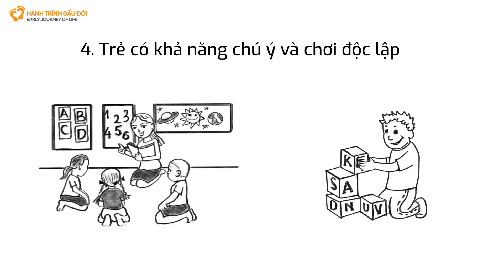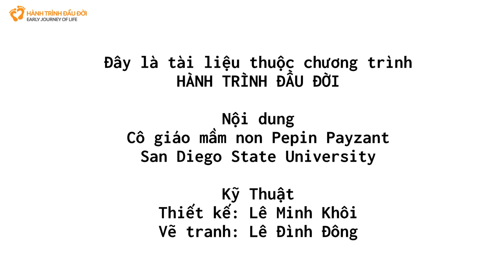Trẻ bên Mỹ chuẩn bị những KỸ NĂNG gì trước khi vào nhà trẻ?